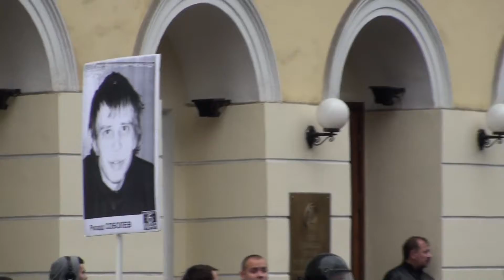Moscow Rally in Support of Jailed Political Prisoners - 27 Octotber 2013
Rally in support of jailed political prisoners took place in Moscow on Sunday, 27 October 2013.  Peaceful demonstrators moved along the Boulevard Ring in central Moscow with flags and pictures of jailed political activists.  The video is showing beginning of the rally on Strastnoy Boulevard.  Photos of the rally